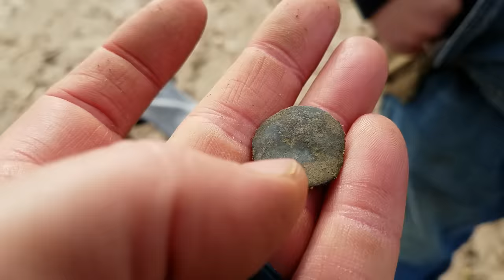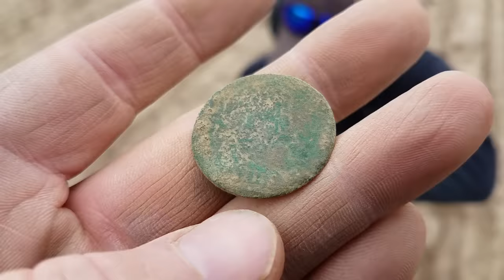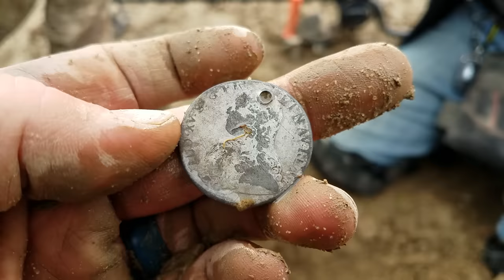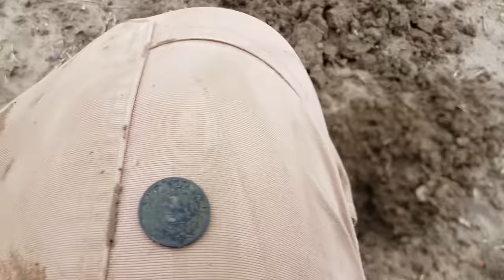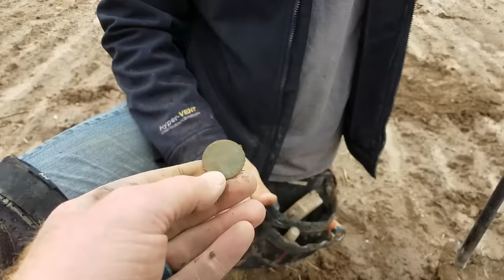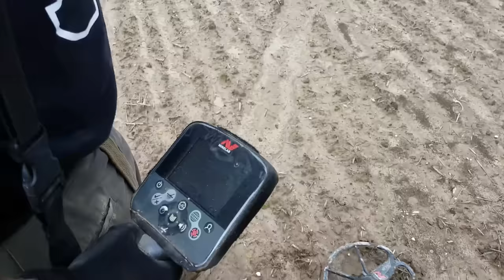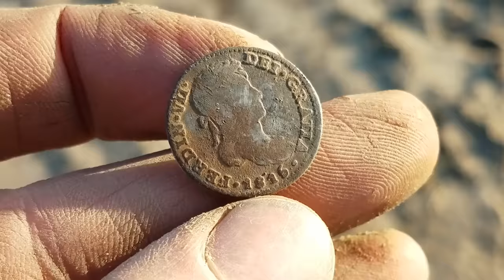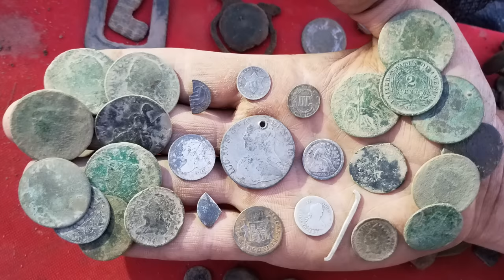Treasure Hunting Extravaganza! Metal Detecting at its Best! 1730's Tavern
Unbelievable Crazy Old Coins! So many different varieties of early silver coins. John, Josh, and Shawn invited us to their 1730’s Tavern Farm. It was a sloppy muddy mess and we had arguably our best coin hunt ever. Multiple bucket list coins for everyone! Had no idea at the time this would end up being the 200th episode of THB. It was just meant to be...

New Channel!